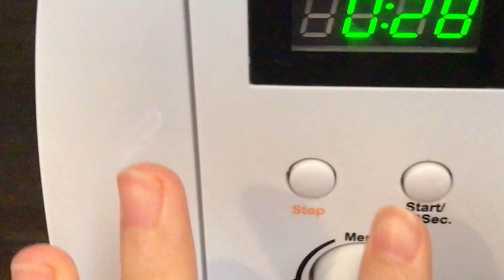FORGET PIZZA 🍕TRY THIS! Child's favorite “Caramelized Onion Potato Focaccia“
Caramelized Onion Potato Focaccia

Ingredients:
For the Dough:
1 1/2 cups/330ml warm water
2 1/4 tsp instant dry yeast
1 tsp granulated sugar
3 tbsp olive oil
1 tsp salt
4 cups/490g flour

For the Topping:
8 tbsp olive oil, separated
2 medium yellow onions, julienned
8 large white mushrooms, thinly sliced
1/4 tsp salt
1/4 ground black pepper
8 cups water
3 small russet potatoes
2 sprigs rosemary
120g fontina cheese, shredded

Instructions:
In a medium bowl, add 1 cup warm water, yeast, and a pinch of sugar and let rest for 5-7 minutes until fluffy. In a large bowl, add the flour, remaining water, foamed yeast, oil, remaining sugar, and salt and stir until combined. Knead the dough for about 4-5 minutes. Cover the dough with a clean kitchen towel or plastic wrap and let it rest for 30 minutes at room temperature.
 Meanwhile, heat a skillet over high heat. Add 4 tbsp olive oil, add the onions, and reduce heat to medium high heat. Sauté the onions for 4-6 minutes, stirring consistently. When the onions turn light brown, add the sliced mushrooms. Add salt and pepper, sauté until golden brown, 6-8 minutes, and then remove from the heat. Cook the garlic with olive oil in the microwave for 2 minutes.

Meanwhile, boil the water. Slice the russet potatoes very thin with a mandolin. In a bowl, add very hot water and add the potato slices. Leave in the water for 10-15 minutes until just softened. Using a straining spoon, remove the potato slices and let dry on a clean kitchen towel. For the assembly: Preheat the oven to 450F. Once the focaccia dough has rested, use your fingers and press to make impressions in the bread as in the video. Sprinkle the fontina cheese evenly over the top. Spread the cooked garlic in the microwave and caramelized onion mushroom evenly over as well, and then scatter the potatoes. Drizzle two tbsp olive oil and a sprinkle of salt if desired. Place the pan in the oven and cook for 20-25 minutes until golden brown. Remove from the oven, let it cool for 10 minutes, then slice and serve while hot.